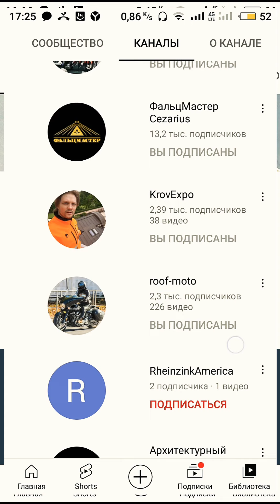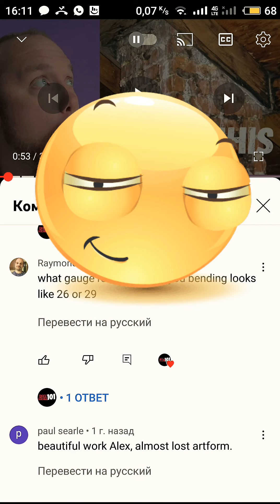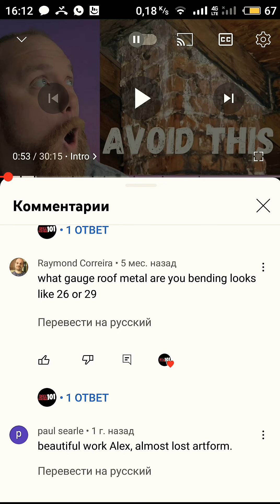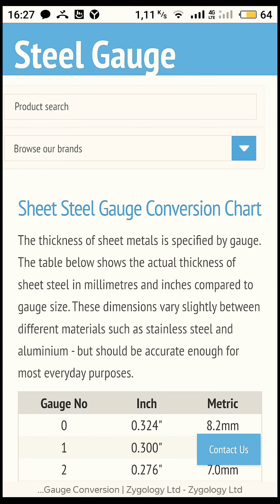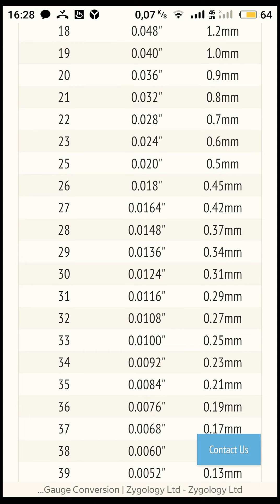🔥ФАЛЬЦЕВАЯ КРОВЛЯ ТОЛЩИНА СТАЛИ В США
🔥ФАЛЬЦЕВАЯ КРОВЛЯ ТОЛЩИНА СТАЛИ В США в калибрах, запись на обучение: 😎Дорогие друзья, у многих из Вас возникает много вопросов по устройству, ремонту, обслуживанию фальцевой кровли. Некоторые из Вас, например, плотники, альпинисты, трубочисты планируют начать, даже, обучение по технологии фальцевой кровли. Похвально!
  У меня для Вас есть хорошая новость, на все Ваши вопросы появились, в моём лице, компетентные ответы от специалиста-практика с громадным опытом работы на кровле.
🔥ФАЛЬЦЕВАЯ КРОВЛЯ ДЕФЕКТЫ ДИАГНОСТИКА: Диагностика фальцевой кровли, - выезд на объект, - 6 500 рублей за объект в Санкт-Петербурге, 8 500 рублей в Ленобласти.
👍 👍 Практический опыт работы на кровле более 40 лет. Появились вопросы по Вашей фальцевой кровле: протечки, коррозия кровли, шумит от ветра, протекает только зимой, обрешетка почернела, какую кровлю выбрать и т.д. Подать заявку на консультацию: Стоимость, - 2 500 руб/час
😎Постараюсь ответить на все вопросы, богатый практический опыт работы. Пакет на месяц - 20 000 рублей, встреча-консультация – 9 000 рублей, консультация по телефону – 2 500 руб/час.
🔥Дистанционное обучение устройству стальной фальцевой кровли ВИДЕОКУРС "Типовые узлы кровли", 2 месяца, для новичков, особенно, - плотников, альпинистов, трубочистов.